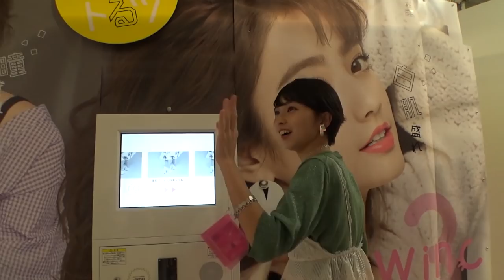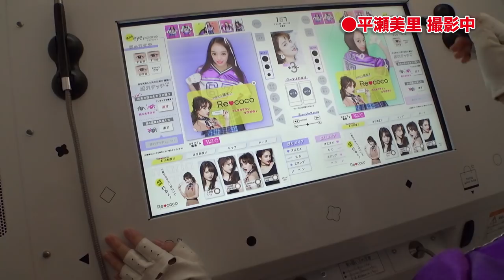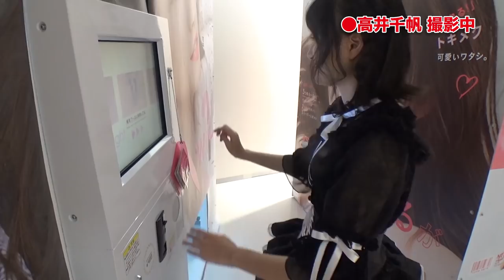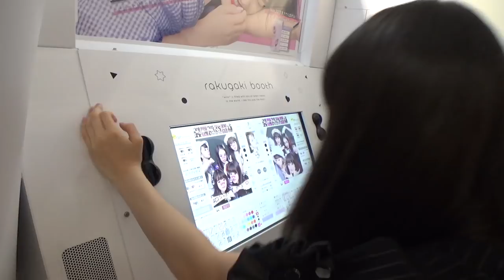『ロッカジャポニカ×winc3』オフショット映像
『ロッカジャポニカ×winc3』プリ撮影時オフショット映像

ロッカジャポニカとフリュー株式会社が協力！
メンバーがフリュー株式会社の協力のもと、「winc3」という
プリ機でプリを撮らせていただきました！

撮影したプリは、12/12リリースの5th Single「MUGEN」の
MUGEN盤に封入されます！！

ロッカジャポニカ 5th Single 「MUGEN」
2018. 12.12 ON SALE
ロッカジャポニカ 第二章 “脳学習シーズン” 　第二弾
“前頭葉”を題材にし、“夢と妄想”がテーマとなる。

◼️ ロッカジャポニカ『MUGEN』×フリュー株式会社『winc3』
【winc3】概要
『winc』シリーズは、異なる2種類の写りの仕上がりで、“理想の盛れ感”を追求したプリ機で、写りや“盛れ感”を自分好みに仕上げることのできる機能も持ち合わせる。

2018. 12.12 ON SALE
‹商品概要›
【MUGEN盤】
価格：1,852円＋税
KICM-91903 / CD+Blu-ray
[CD収録内容]
M-1 MUGEN
作詞：ENJOY MUSIC CLUB、IMAKISASA、堀江晶太、NaNa★MUSiC、津波幸平、大塚利恵、ALI-KICK
作曲：ENJOY MUSIC CLUB、IMAKISASA、堀江晶太、D&H、津波幸平
編曲：ALI-KICK
M-2 MUGEN（off vocal ver.）
[Blu-ray収録内容]
MUGEN MUSIC VIDEO
MUGEN MUSIC VIDEO MAKING

【内山あみ盤】
定価：926円＋税
KICM-1904 / CD
[収録内容]
M-1 MUGEN
M-2 イエロー
作詞・作曲・編曲：ENJOY MUSIC CLUB
M-3 MUGEN（off vocal ver.）
M-4イエロー（off vocal ver.）

【内藤るな盤】
定価：926円＋税
KICM-1905 / CD
[収録内容]
M-1 MUGEN
M-2 SUPER STAR
作詞：NaNa★MUSiC
作曲・編曲：D&H
M-4 SUPER STAR（off vocal ver.）

【椎名るか盤】
定価：926円＋税
KICM-1906 / CD
[収録内容]
M-1 MUGEN
M-2 Memories
作詞：津波幸平、大塚利恵
作曲・編曲：津波幸平
M-4 Memories（off vocal ver.）

【高井千帆盤】
定価：926円＋税
KICM-1907 / CD
[収録内容]
M-1 MUGEN
M-2 キミと笑顔
作詞・作曲：IMAKISASA
編曲：ジンツチハシ
M-4 キミと笑顔（off vocal ver.）

【平瀬美里盤】
定価：926円＋税
KICM-1908 / CD
[収録内容]
M-1 MUGEN
M-2 さよならからはじまりへ
作詞・作曲・編曲：堀江晶太
M-4 さよならからはじまりへ（off vocal ver.）

◼️ロッカジャポニカ武者修行GIG vol.4
【日時】12月8日（土）
OPEN 14:45 / START 15:30
【GUEST】Task have Fun , まなみのりさ , DEVIL NO ID
【チケット】¥3,800（ドリンク代別）

◼️ロジャメリ2018 〜Saint Mental gift〜
【日時】12月25日（火）
OPEN 16:00 / START 17:00
【会場】Mt.RAINIER HALL SHIBUYA PLEASURE PLEASURE
オフィシャル先行（抽選）
12月1(土)20:00〜12月9(日)18:00
※当日ライブ会場限定CD『Saint Mental gift』発売

▽ロッカジャポニカ：
スターダストプロモーション所属の内山あみ、椎名るか、高井千帆、内藤るな、平瀬美里の5人組。2016年1月、1stシングル「ワールドピース」でメジャーデビュー。2017年6月に神奈川・CLUB CITTA’で全国ツアー「ロッカジャポニカ 4th TOUR ～Revenge for 1000～」のファイナル公演を行い、目標であった1000人動員を達成。11月には1stアルバム「Magical View」をリリースし、東京・日本青年館にてワンマンライブを行う。2018年8月1日には4thシングル「最the高」を発売。12月12日には早くも5枚目のシングル「MUGEN」の発売が決定！

▽ロッカジャポニカOfficial Twitter @rkjofficial
▽「WEAR」内山あみアカウント：amiuchiyama